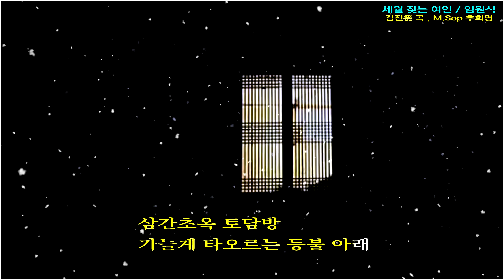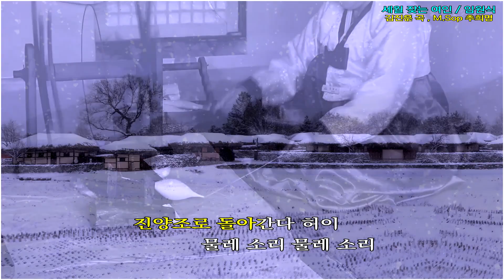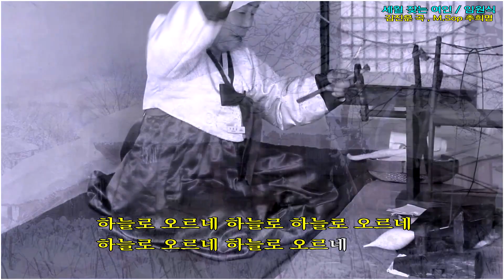세월 잦는 여인/ 임원식 (김진우 곡, 메조 소프라노 추희명)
◈ 詩의 산책로 1309